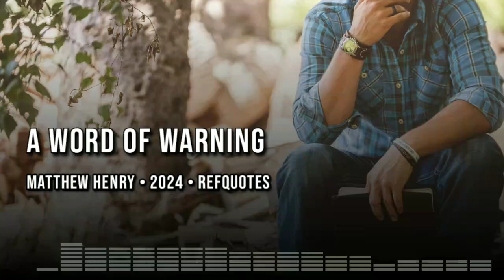A Word of Warning | Matthew Henry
A Warning to Christians who are lukewarm, hypocrites or at least, take no commitment in following our Lord Jesus Christ. The Gate is Narrow, and those who endure till the last are few.

Take your life seriously and submit to Christ.